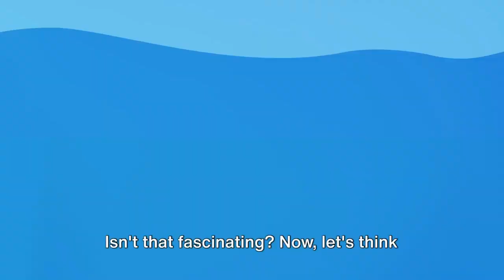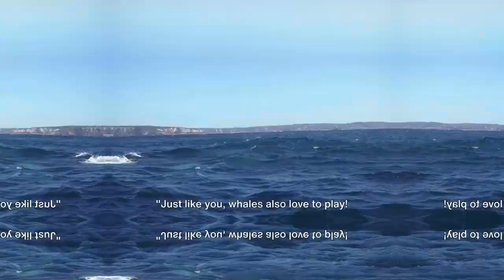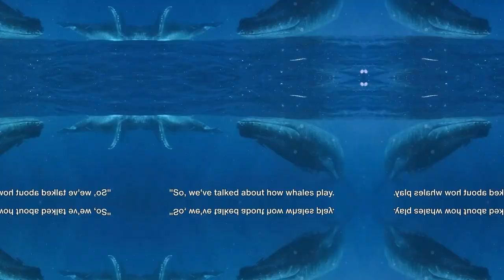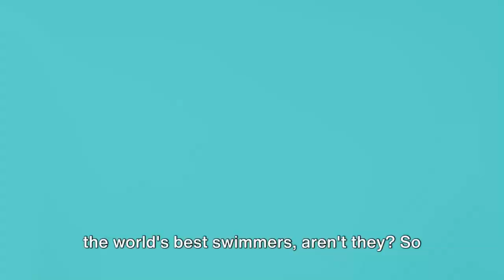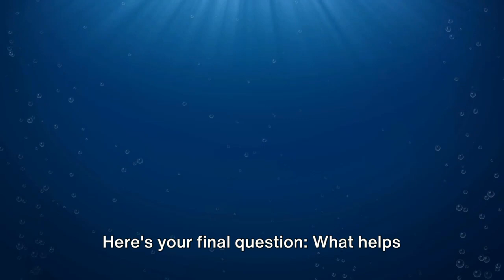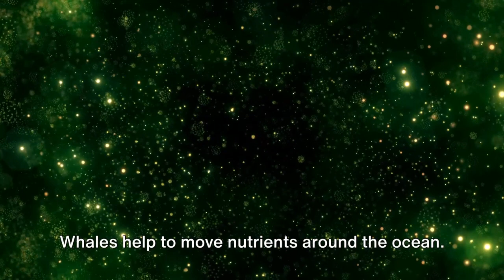The Evolution of The Whale: Giants of The Ocean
Dive into the deep blue sea with us as we explore facts about whales, the majestic giants of the ocean. From their incredible size to their fascinating behaviors, get ready to be amazed by these magnificent creatures. Perfect for wildlife enthusiasts and curious minds alike, this video is packed with breathtaking footage and intriguing insights that will change the way you see whales forever!